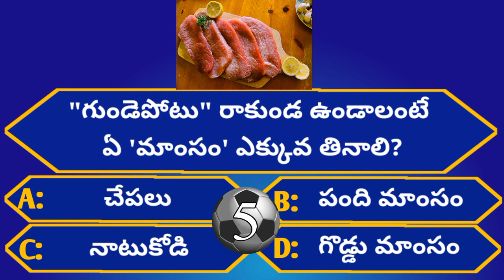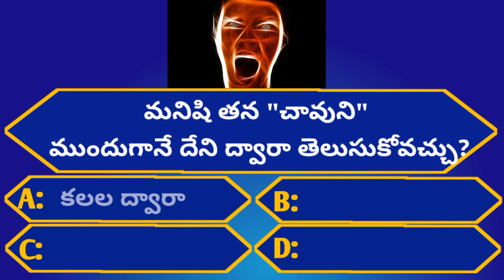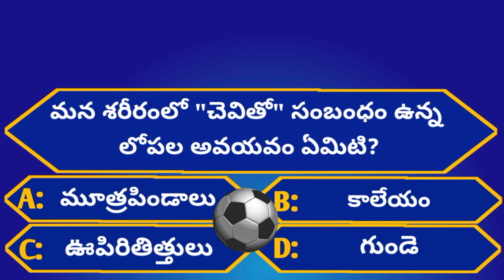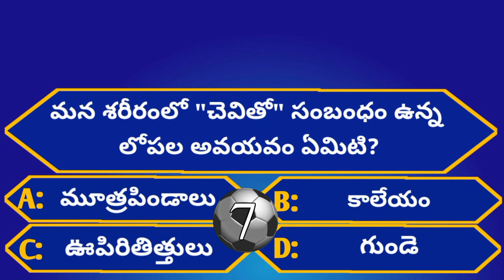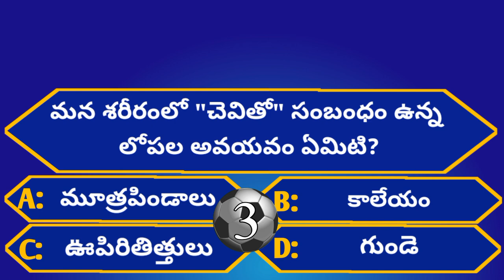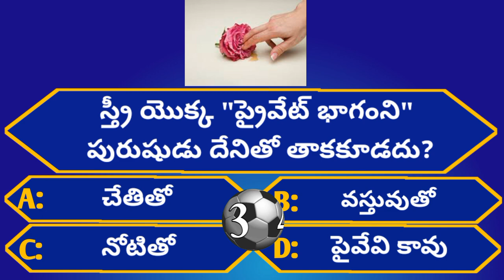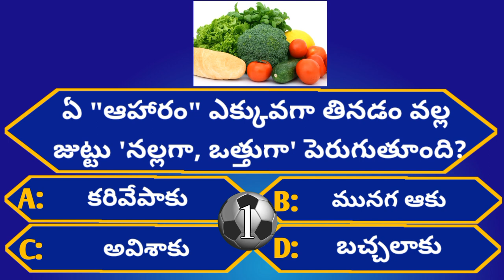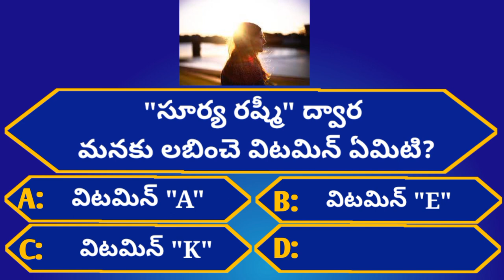Intresting Health GK Questions|Unknown Facts|Episode-61